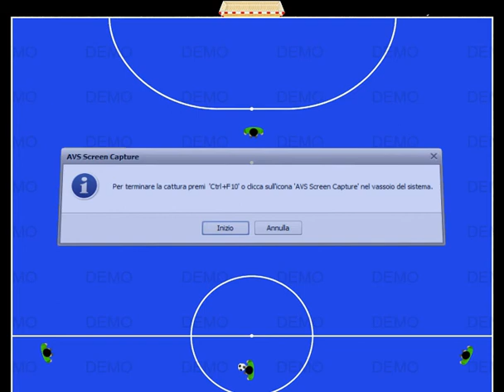Attacco pivot lato opp 2° sol